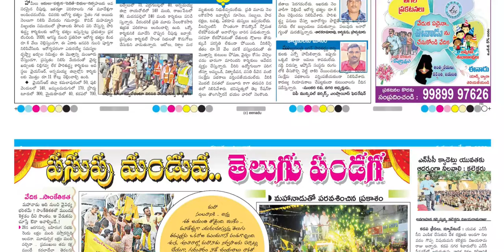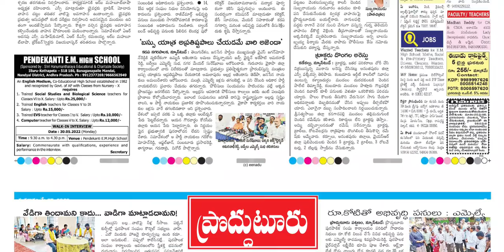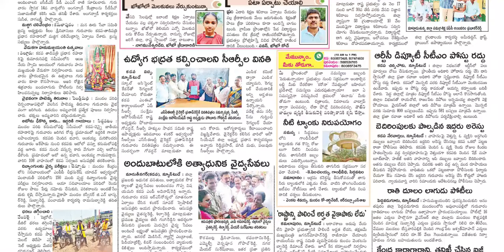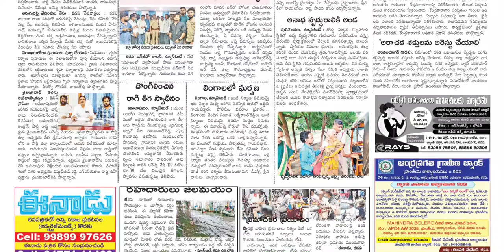EENADU KADAPA 27 MAY 2022 FRIDAY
Telangana news
Ap news
Cricket news
Sports news
Cinema news
Bussines newspaper
Crime news
Chaduvu paper
Education newspaper
Eenadu antharyaami
Antharyami eenadu
Telugu antharyaami
Apprentice jobs
Vasundara paper
Eenadu vasundara
Eenadu karimnagar
Haaybujji paper
Prathiba
Eenadu pratibha newspaper
Prathiba paper
New intiatives by politicians
Telugu news
Gk questions